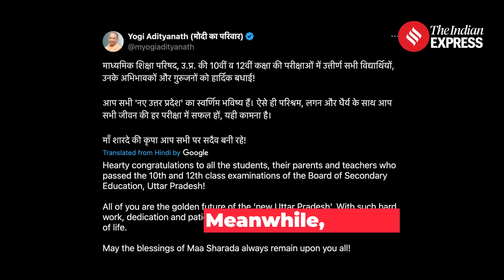UP Board Result 2024: UP Board 10th, 12th Result Out: Who Topped It? | UP Board Topper 2024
UP Board Result 2024: The Uttar Pradesh Madhyamik Shiksha Parishad (UPMSP) has released the results for the Class 10 and 12 examinations. Prachi Nigam secured the top spot in the high school exam with an impressive score of 98.50%, while Shubham Verma topped the intermediate exam with 97.80% marks. Both achievers hail from Sitapur. Sitapur district also featured prominently in the state's top ten list for high school results.